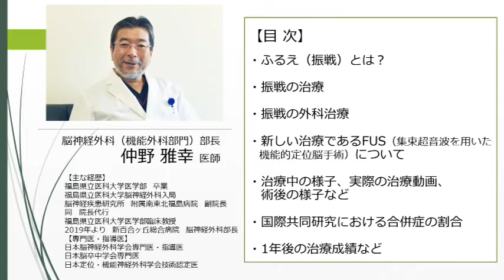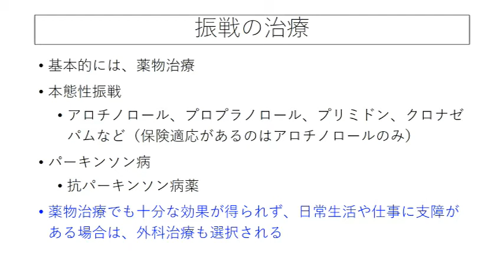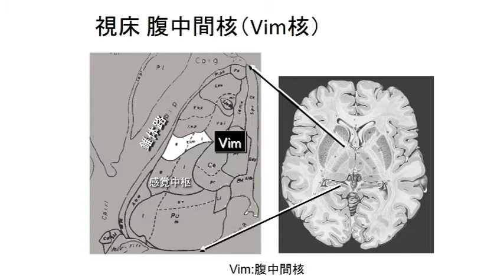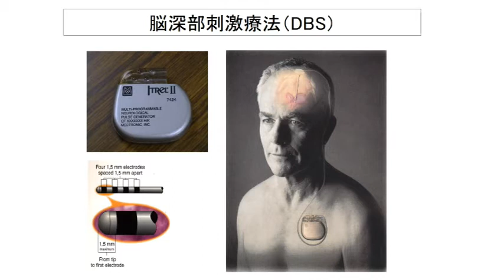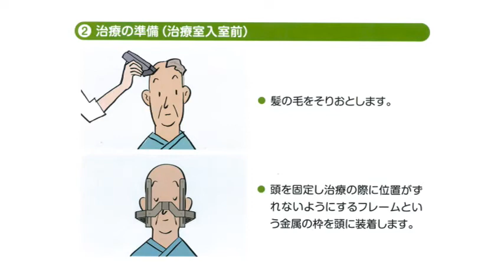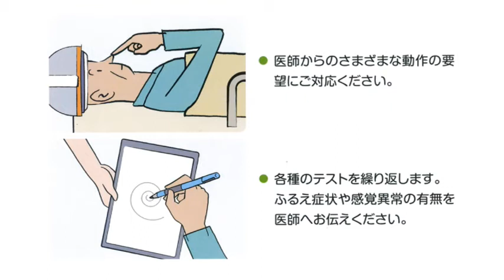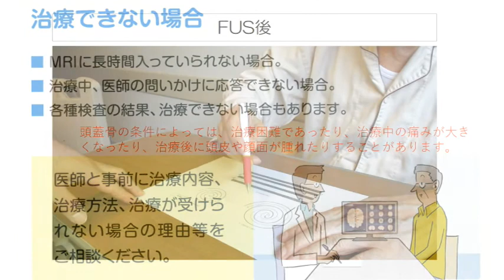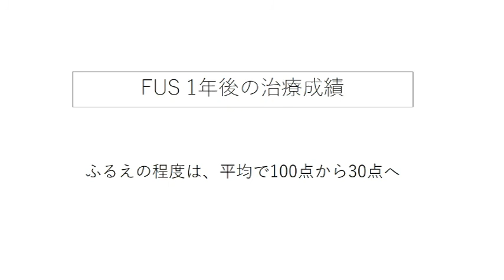「手のふるえの新しい外科治療～集束超音波治療（FUS）について～」脳神経外科（機能外科部門）部長 仲野 雅幸 医師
第20回 動画による健康講座です。今回は、頭を切開する必要のない、FUSという新しい治療についてお話いたします。治療のながれや実際の治療の様子などもご紹介しています。

講師は、脳神経外科（機能外科部門）部長　仲野 雅幸 医師（再生時間　10：01）です。
文字を書いたり食事をしたりといった動作時に、原因不明の手の震えがおこることはありませんか？
「本態性振戦」の症状は進んでくると、日常生活に支障をきたすことがあります。命にかかわることはありませんが、生活の質を下げ、人前にでづらくなるなど、精神的な苦痛をもたらす病気です。
この動画が震えでお悩みの方の一助となれば幸いです。

00:00 オープニング
00:21 ふるえ（振戦）とは？
01:20 振戦の治療
02:06 振戦の外科治療
04:27 新しい治療であるFUS（集束超音波を用いた機能的定位脳手術）について
05:51 実際の治療動画、術後の様子
07:39 治療できない場合
08:13 国際共同研究における合併症の割合
08:51 1年後の治療成績など

◆コラム「手のふるえについて～本態性振戦の診断と治療～」